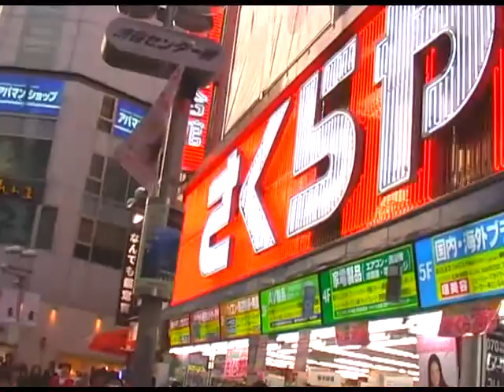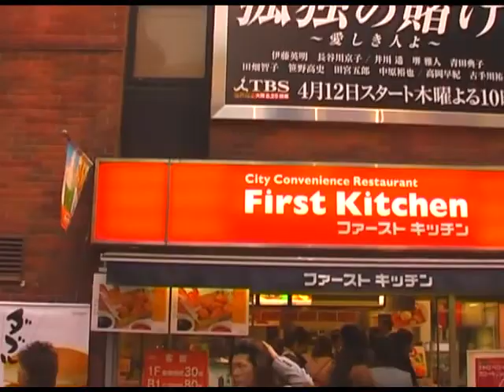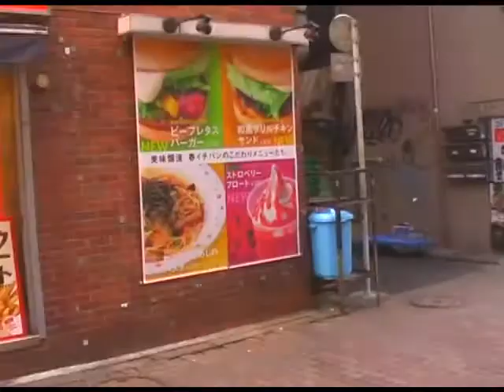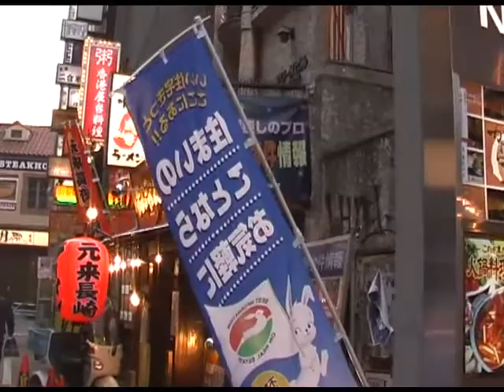JOF01 :: Tokyo mini-trip SPECIAL :: Shibuya Walk :: 3/4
:: A fan`s eye-view of Japan :: season 01 :: Tokyo mini-trip SPECIAL :: Shibuya Walk :: 3/4